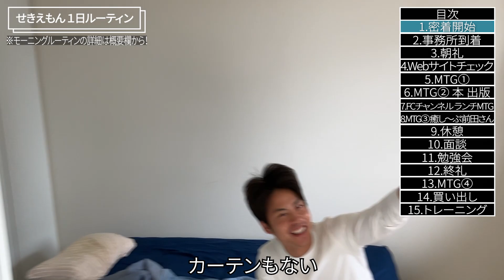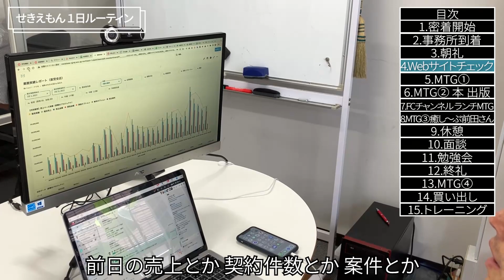【超絶激務！？】天才社長の1日の仕事に朝から晩まで密着！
▼せきえもんのモーニングルーティンはこちら
五反田タワマン住まい中卒社長・全てを仕事のために特化したモーニングルーティン！

▼せきえもんのお散歩ルーティンはこちら
散歩をしてたら会社経営のリアルな悩みが露呈・・ウォーキングの効用と考えていること

初めて見ていただいた方は↓の動画も是非ご視聴下さい！

▼せきえもんがどういう経営者かわかる動画はこちら
【何も持たざる者でも未来は変えられる】高校中退後会社設立までの軌跡
【リユース・中古】若者いない、ダサい、臭い・・・旧態依然とした業界に一石を投じる
【SNS×リユーステック】業界発展させるためにインフルエンサー「せきえもん」となって描く未来

▼一番大変だった時を振り返った動画
社長が鬱・記憶障害！？年商2億→6億目指す成長企業で起こったリアルな実態
学歴、知識、経験、お金、人脈がなくても一人で利益300万！？出張買取会社のリアル・・・
【絶望/挫折】全てを失いました・・仕事辞めたいと思ったことある？と聞いたら思ってたよりエグい回答がww

《もくじ》
0:00　1日密着開始
1:38 　出社
2:06　朝礼
3:51　朝一業務
5:09　10:00〜ミーティング　11:00〜本の出版ミーティング
5:37　13:00〜FCチャンネル辰巳さんとランチ
5:58　15:00〜令和の虎前田さんとMTG
6:43　17:00〜休憩
7:27　18:00〜インターン採用の面談　19:00〜SEO勉強会
7:50　20:00〜終礼
8:14　20:30〜せきえもんブログミーティング
8:35　22:25　ビール補給
10:35　23:00　トレーニング

《せきえもん買取大学の紹介》

いらっしゃい、せきえもん買取大学へようこそ！
中古出張買取業界未経験者が買取で年収1000万稼げるようになるには？をメインテーマに
リユース業界の神童と呼ばれる「せきえもん」に買取や起業ノウハウをアップしていきます！
このチャンネルの動画を全て見れば出張買取で稼げるようになる！のを目標にコンテンツを更新していきます！動画へのご指摘や聞きたいことなどあればコメントいただけると嬉しいです！
《SNS》

《せきえもんの経歴》
1990年誕生。東京生まれ品川育ち、悪い奴は誰も友達にいない。
その後、２２才で自宅の一室で起業する。
現在は、大逆転するために中古業界のフリーランス集団を結成し、買取のトップインフルエンサーになりYoutubeチャンネル登録100万人目指している。

《せきえもん運営の中古業界専用　無料コミュニティ》
LINEオープンチャット「【行列のできる買取相談所】リユース/リサイクル業界関係者集まれ！」
↑既に中古業界で開業している方々が横の繋がりを作る事を目的にしたコミュニティ

↑出張買取で今後開業しようと思っている方や既に開業している方が出張買取に関しての勉強をする為のコミュニティ

「独立したいけど何からしたらいいかわからない」
「稼げる仕事をしたい」
「まず中古買取の会社で働いてみて実践を積みたい」
「出張買取はきつそうなのでせどりの勉強したい」
「リユース業界のお仕事に興味がある」
「せきえもんと仕事してみたい」
「せきえもんにコンサルだけお願いしたい」
など動機はなんでも大丈夫です！
1回働いていただいて稼げるようになってから独立を支援する制度もございます！
《マクサス CORE》非対面型営業ツールでリモートワークを実現
Youtuberのヒカルさんがやっている買取鑑定団でも導入いただいてます！

《買取マクサス 》自宅の一室からでも開業できる！
出張買取の加盟店を募集しています！